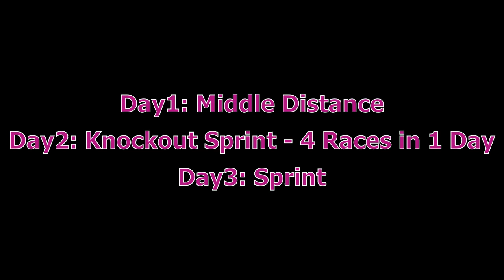World Cup Round 3 2019 || On The Red Line || in Laufen, Switzerland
The GB team at Orienteering World Cup Round 3, September 2019, in Laufen, Switzerland.
The team did well.

Photo in the forest - thanks to Fred Haertelt.